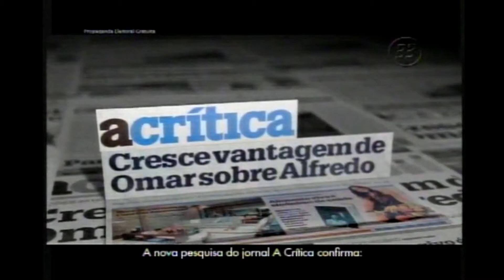Omar Aziz (PMN) - Nº 33 - Horário Eleitoral Gratuito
Eleição para Governador do Amazonas 2010
Candidato a Governador: Omar Aziz
Candidato a Vice-Governador: José Melo (PMDB)
Coligação: AVANÇA MANAUS